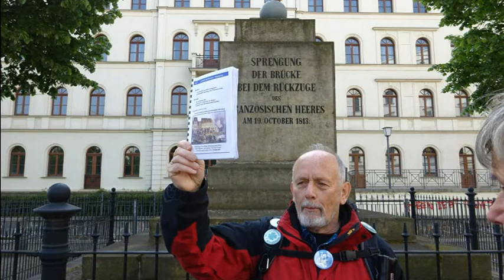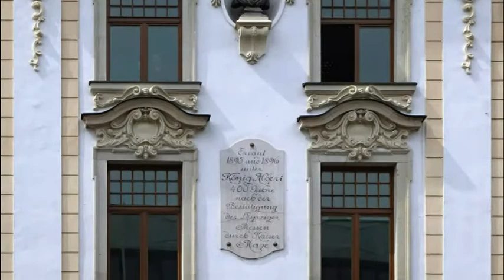2019Denkmal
8. Mai 2019 Wanderung: "Denk - Mal - Nach" Wanderleiter Wolfgang Flohr